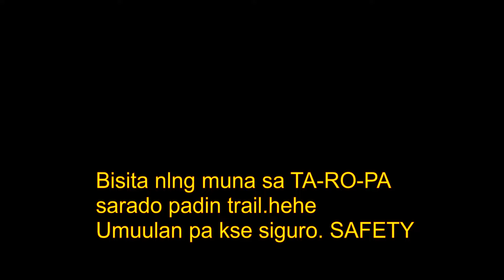Vermosa Bike and Lagoon Trail Close.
Saktong Close palagi when it's time to visit.
Ma saktuhan naman sana natin mga CHOCO BALBONERS!!!